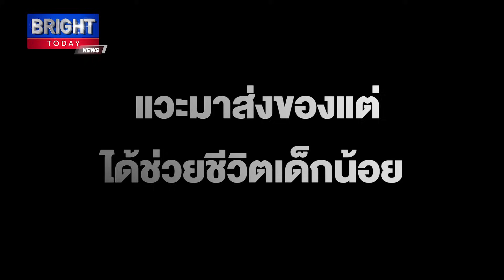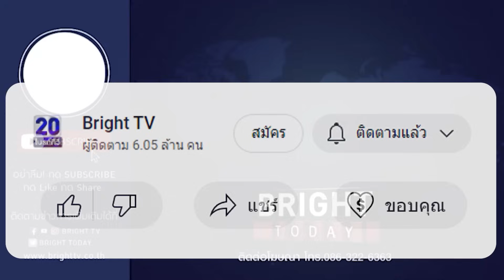นาทีชีวิต! ของเล่นติดคอ หนุ่มขนส่งผ่านมาเจอ พาซิ่งไปส่งรพ.